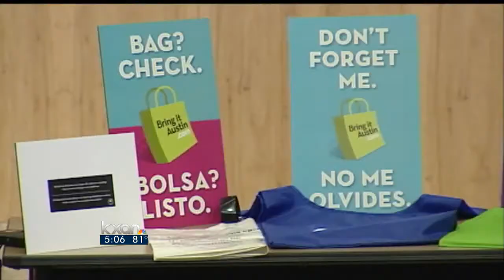Austin businesses prepare for 'bag ban'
City hosts informational meeting for retailers